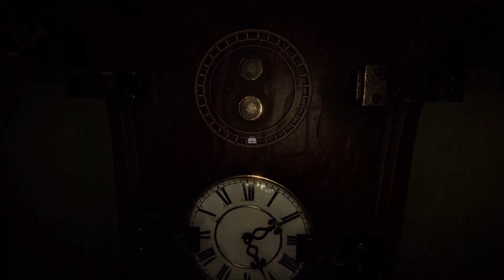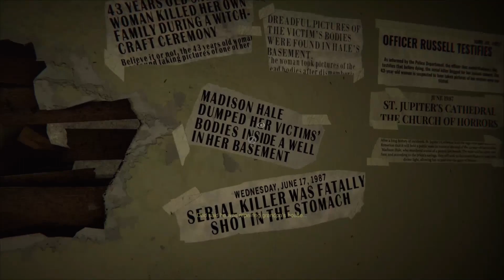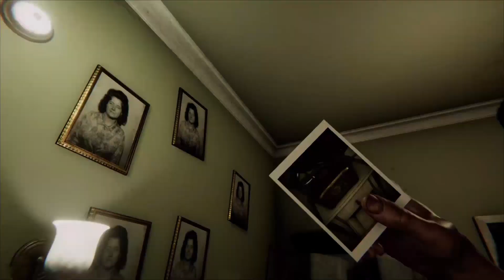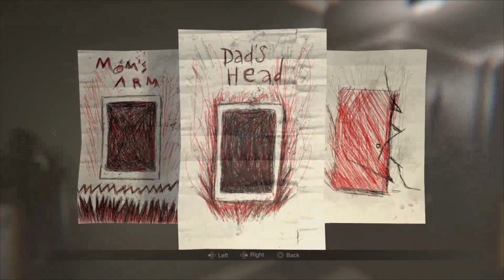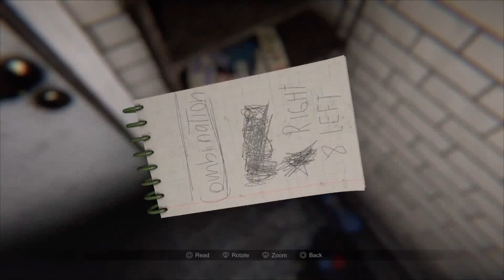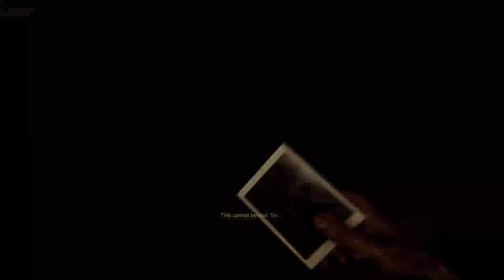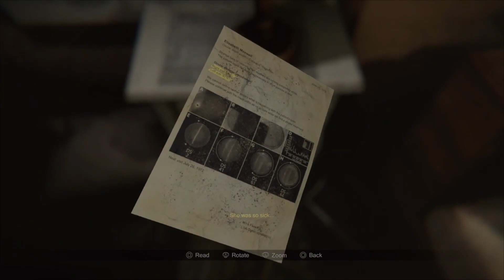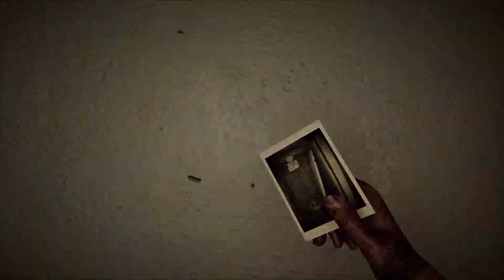Scariest game of the decade?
In this video, I'm unveiling the scariest game of the decade: Madison. This game is so scary, it's banned in more than one country!

If you're looking for a scary game to play on Halloween, be sure to check out Madison! This game will keep you on your toes and scared all night long. Be sure to watch this video to find out more about this frightening game!